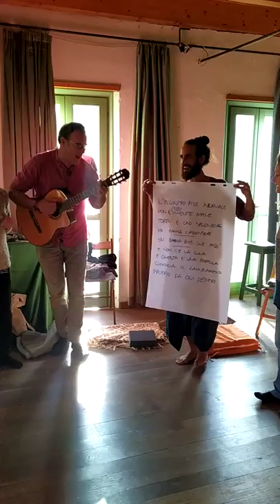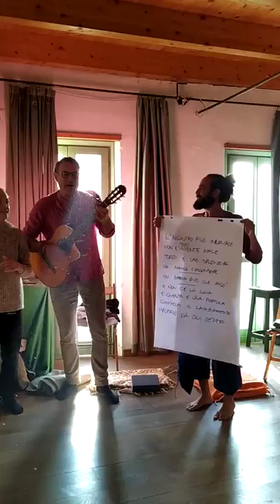Incontro Invernale RIVE - canzone Piumana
Canzone Piumana, versione integrale, all'incontro Invernale RIVE tenutosi a Torri Superiore nel gennaio 2020